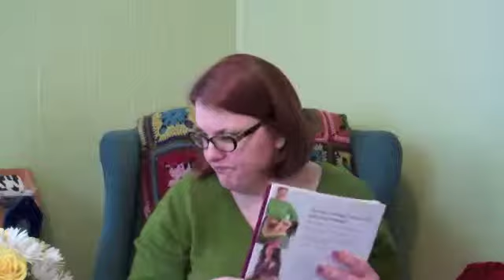Episode #57: The better to see you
KAL/CAL's, WIPs, Yarny Goodness, On the bobbin, Fiber Goodness, & a slice of life.